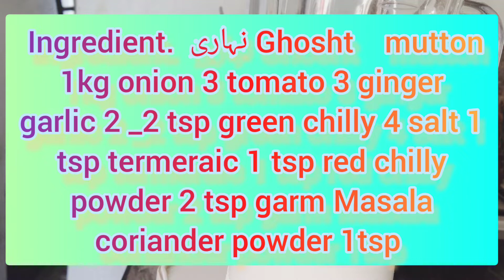Mutton nihari دیسی style main (without wheat flour) by cooking tv Rs!